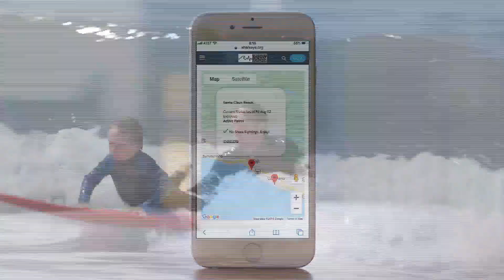Sunny, with a chance of Great White sharks in Southern California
Researchers at UC Santa Barbara are developing a formula called Shark Eye using drones to predict where the sharks will be.